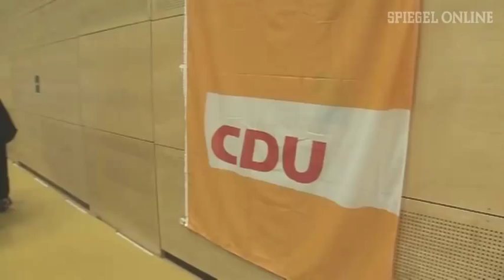Guttenberg schockt CDU-Wahlkämpfer | DER SPIEGEL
Verteidigungsminister Karl-Theodor zu Guttenberg steht wegen Plagiatsvorwürfen in der Kritik. Teile seiner Doktor-Arbeit soll er von Medien und Wissenschaftlern übernommen haben ohne dies kenntlich zu machen. Einen Wahlkampfauftritt in Sachsen-Anhalt sagte er kurzfristig ab.